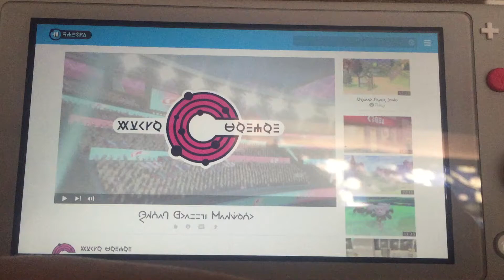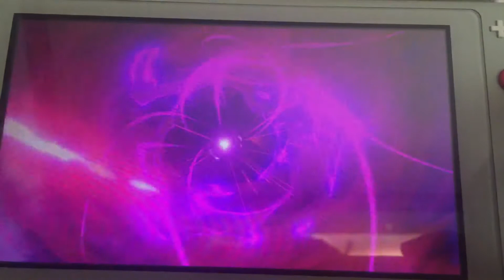Pokemon Sword welcome to the world of Pokemon